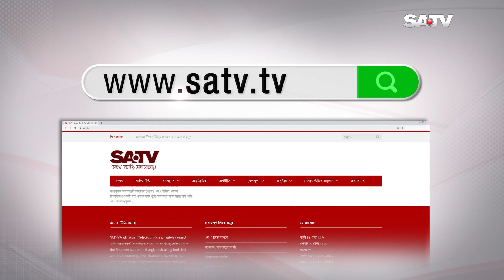প্রশাসনের কড়াকড়িতে রাজধানীতে জমে ওঠেনি বর্ষবরণ অনুষ্ঠান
SA TV Location:
Bangladesh